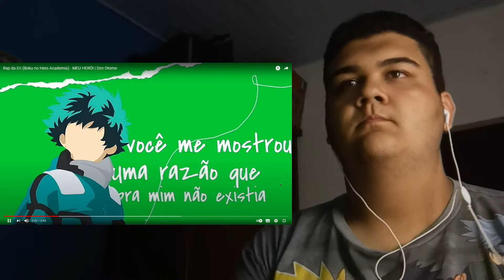Rap da Eri (Boku no Hero Academia) - MEU HERÓI | Dzn Otome | REAÇÃO